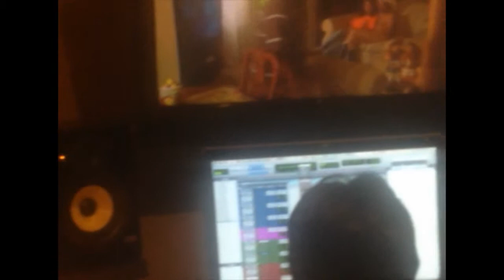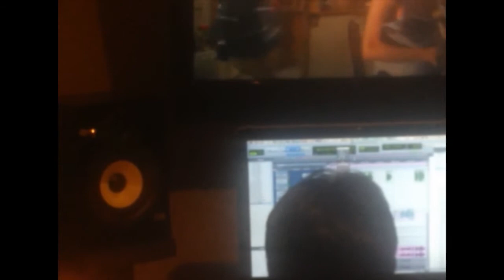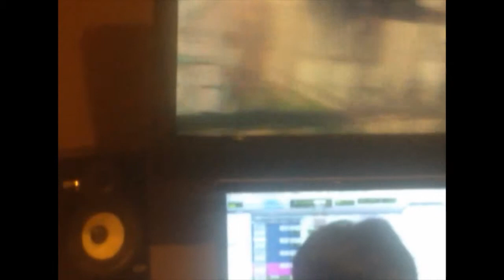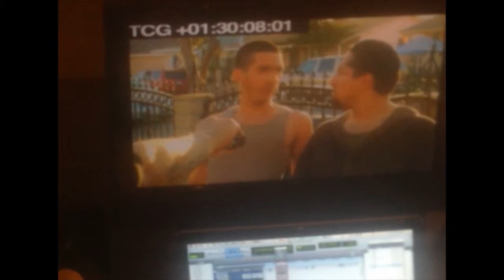Doblaje Mexicano. Curso de doblaje, Loops. Coach Rodolfo Navarro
Después de 7 sesiones, éste es el resultado de perseverancia, trabajo y esfuerzo; son 3 alumnos que se la rifaron y que lo que ves en este videoblog es una película que saldrá próximamente al aire; por cierto a ver si me reconoces, yo también salgo por ahí, que mejor recompensa que el alumno salga con el Maestro en una peli doblada.